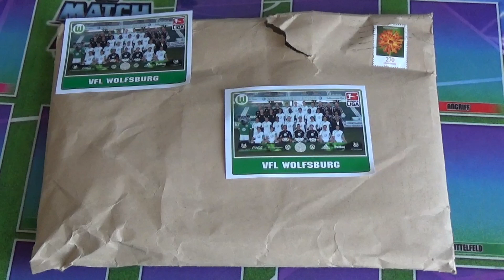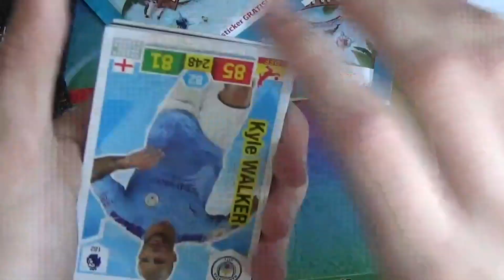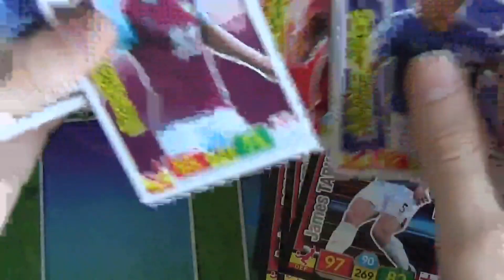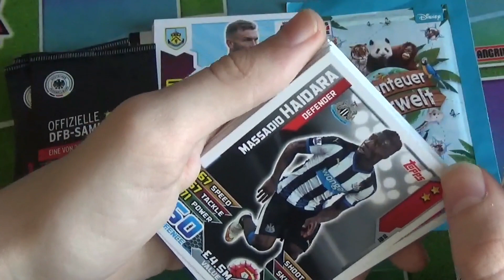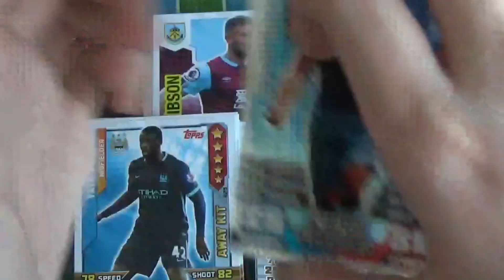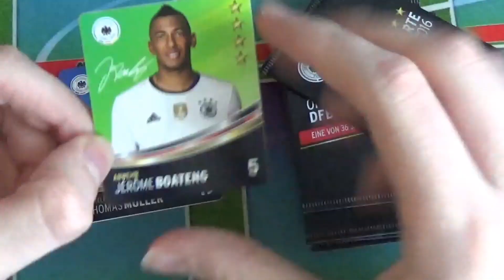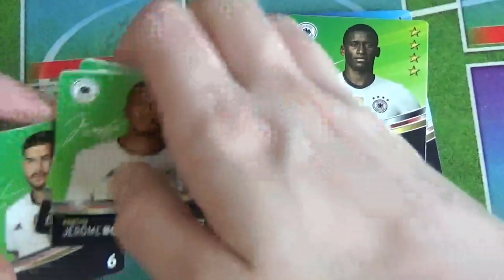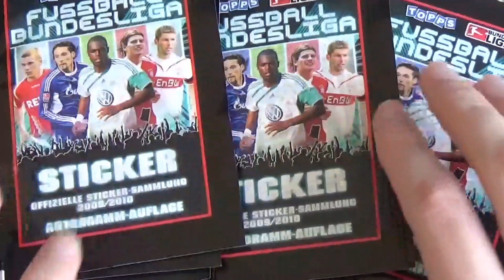XXL Mailday von Markus!!!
Mein Stickermanerga:Hendrik10